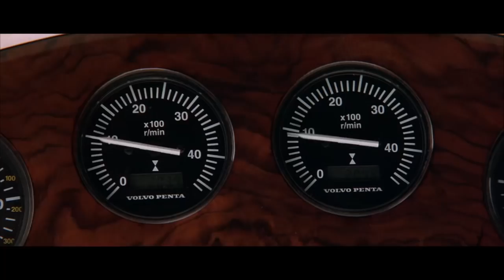The World is Not Enough Movie CLIP - Boat Shootout (1999) HD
CLIP DESCRIPTION:
James Bond (Pierce Brosnan) chases after an assassin (Maria Grazia Cucinotta).

FILM DESCRIPTION:
James Bond, the world's greatest secret agent, is sent once more into the breach in the name of Queen, Country, and a dry martini. In the 19th Bond adventure, 007 (Pierce Brosnan) must resolve a potentially deadly power struggle between two unstable nations, with control of the world's oil supply as the ultimate prize. Bond is assigned as bodyguard to Elektra King (Sophie Marceau), the daughter of a petroleum magnate who was brutally murdered, and is trying to foil the fiendish plot of Renard (Robert Carlyle), a villain who was shot in the head with an unusual result: he cannot feel physical pain, an apparent failing that proves to be a considerable asset. Denise Richards appears as Dr. Christmas Jones, an expert on nuclear weapons, alongside Desmond Llewelyn as  Q, Judi Dench as M, Samantha Bond as Miss Moneypenny, and John Cleese as R. Alternative rock band Garbage performs the theme song.